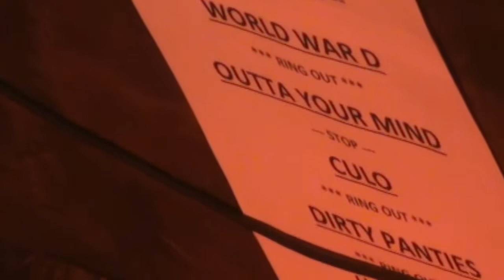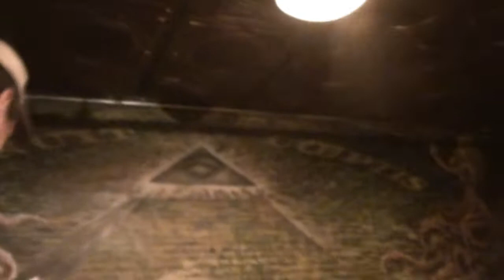LOVECRAFT November 24 2017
00:00:10 SLUGS ON SPEED (first show)
00:22:02 SKITZOPOLIS
00:51:47 MONSTRUM